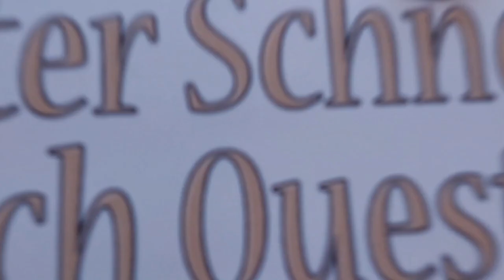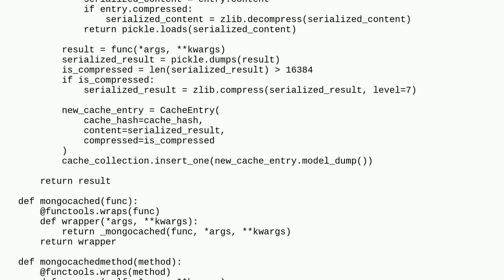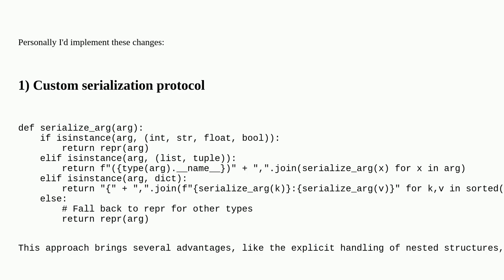Codereview: MongoDB cache decorator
MongoDB cache decorator

A special thanks goes out to the community

  mongodb python